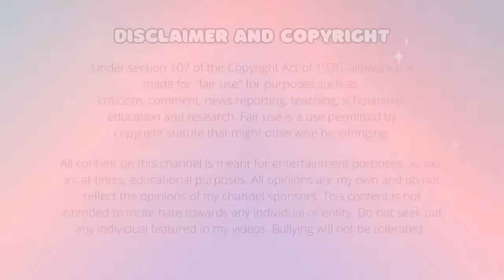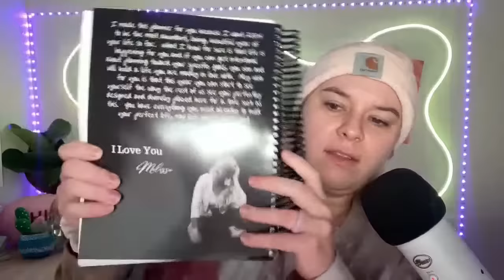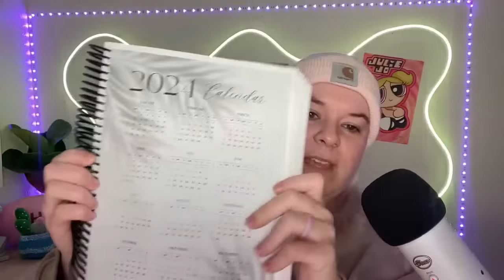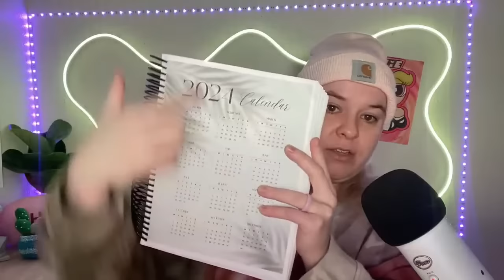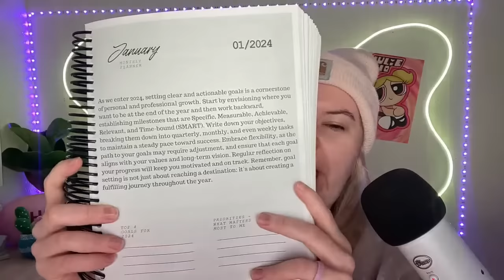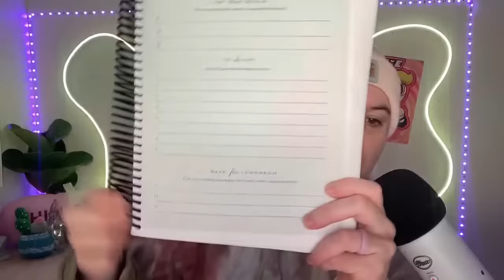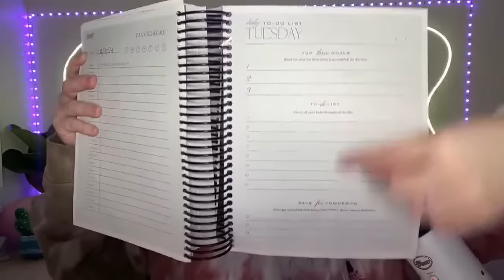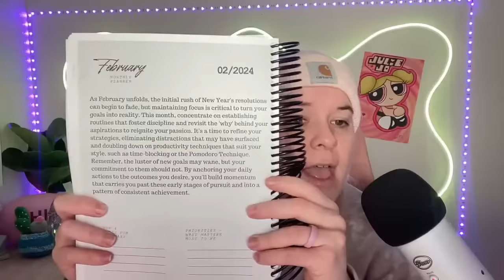Melissa Collins Planner Review | IT'S BAD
Slimeeeee (great for play and sensory issues)